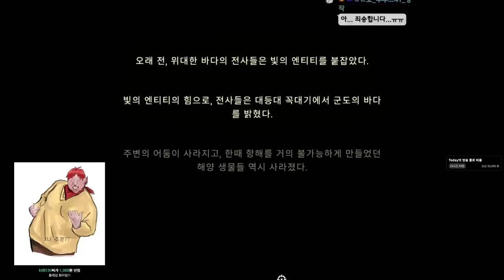바보 직원과 바다로 나가면 생기는 일 - (바보들의 배)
가격: 17400원